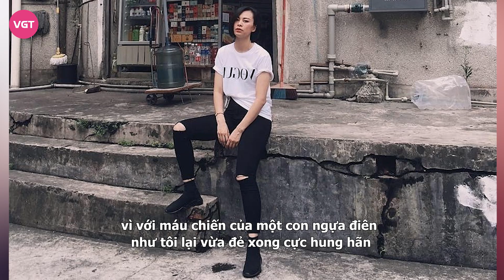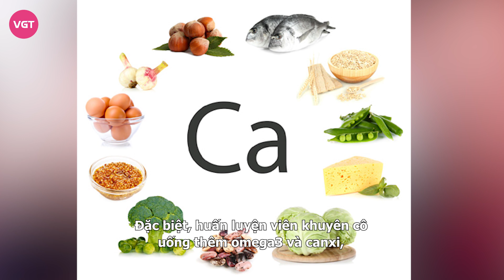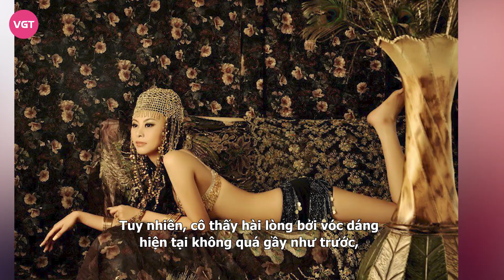Kim Thoa (Vietnam's Next Top Model) - người duy nhất đứng về phía Hoàng Thùy trong vụ mất túi là ai?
Sau khoảng thời gian dài im lặng, mới đây, Hoàng Thùy quyết định kể lại ồn ào bị "cầm nhầm" túi hiệu vào năm 2016. Nữ người mẫu khẳng định chỉ muốn khán giả có cái nhìn đa chiều chứ không cố ý tạo scandal để nổi tiếng.

Mới đây nhất, người mẫu Kim Thoa cũng bức xúc lên tiếng "đụng chạm" nhiều người để bênh vực Hoàng Thùy.